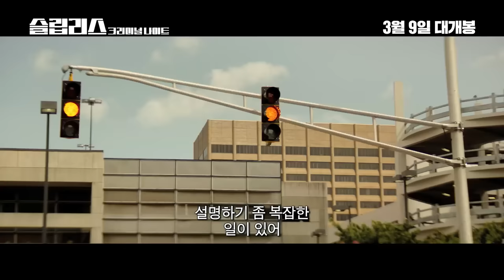[ 슬립리스: 크리미널 나이트] 제이미 폭스의 멈출 수 없는 추격본능! 메인예고편 공개! (3월 9일 대개봉)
오늘 밤, 모든 것을 해결해야 한다!
미드나잇 추격액션 '슬립리스: 크리미널 나이트'

2017년 3월 9일, 멈출 수 없는 추격이 시작된다!